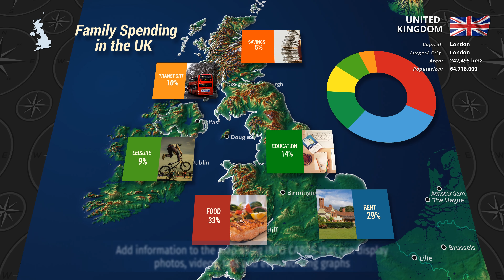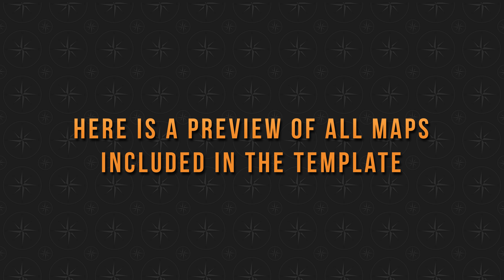Europe Map Kit 4K Preview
4k and Full HD, made for element3D but also includes a no plugin version You can find this template at this